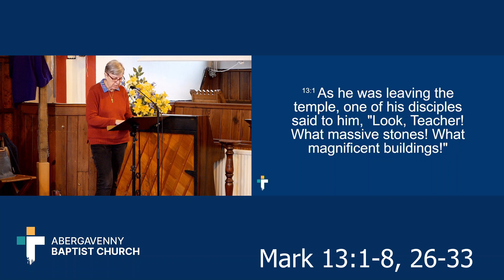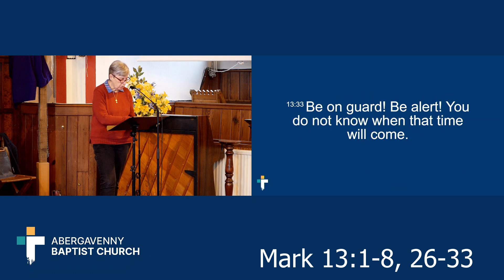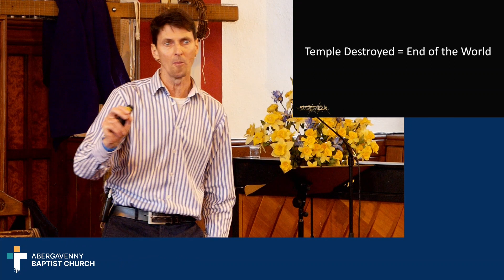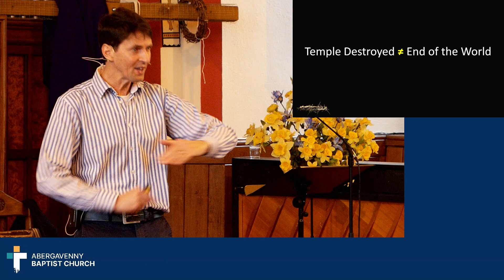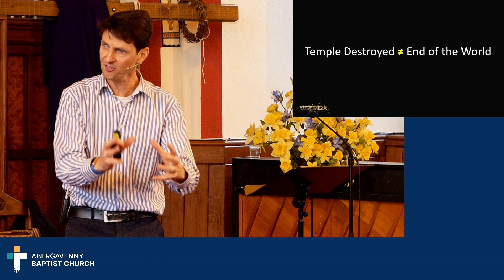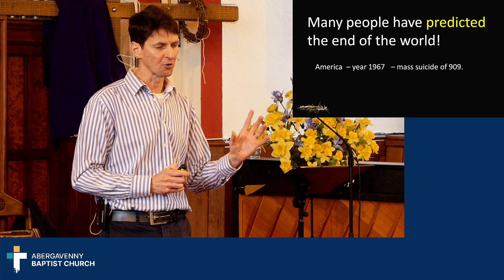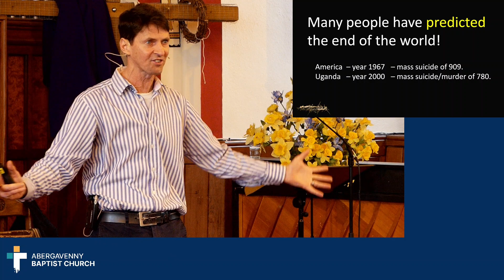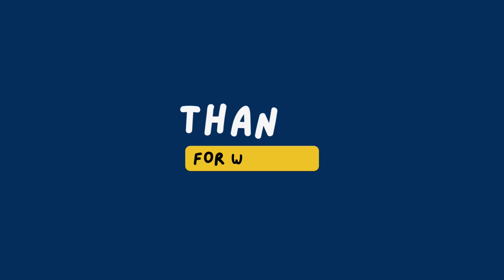Is this the end of the world? (Mark 13:1- 8, 26-33).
With the war in Gaza, and with the war in Ukraine, and with the Climate crisis, and with the whole world just seemingly going crazy, it is easy to start wondering, ‘Is this the beginning of the end?’ And so, you might be wondering, ‘Is the world coming to an end? And what does the Bible say about this? When will the world end?’ And this is the very question that the disciples ask Jesus in Mark 13.